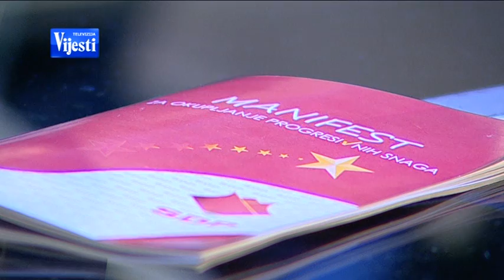NACISTO TV VIJESTI 08 06 2017